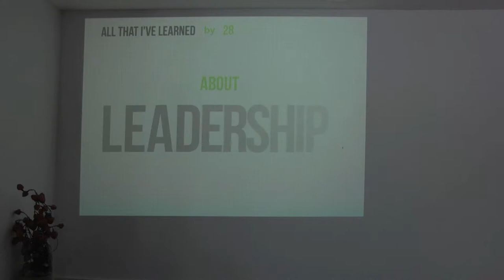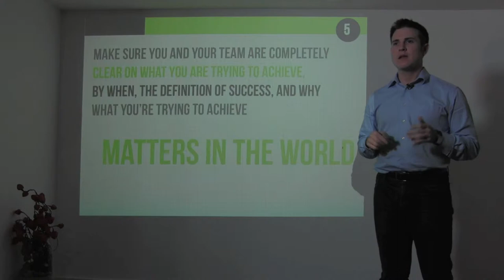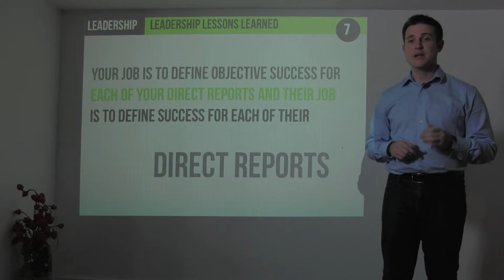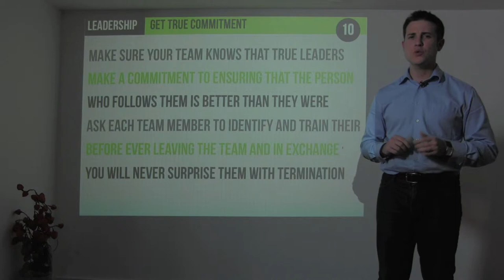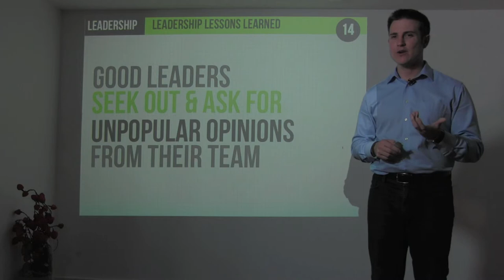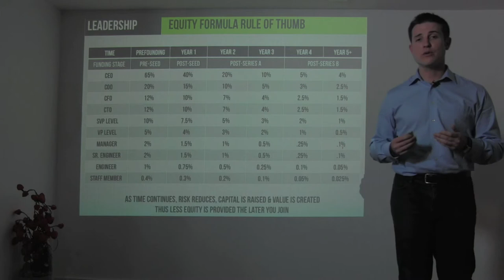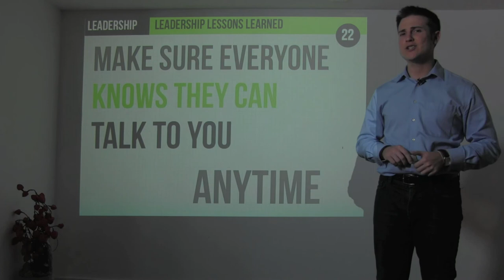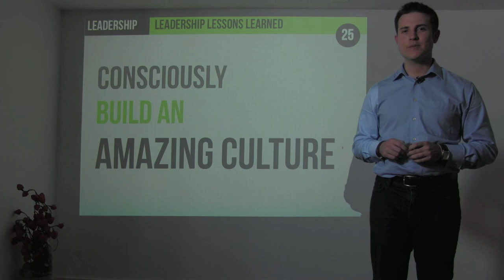3.12 - Ryan Allis on Leadership (The Startup Guide)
Tech entrepreneur, investor, and author Ryan Allis of Connect.com shares lessons learned on leadership in this video recorded in San Francisco in August 2012 as part of the "All I Learned by 28" project, completed in advance of the upcoming book "The Startup Guide: Building a Better World Through Entrepreneurship." You can find the web version of the book and download a full copy of the slides